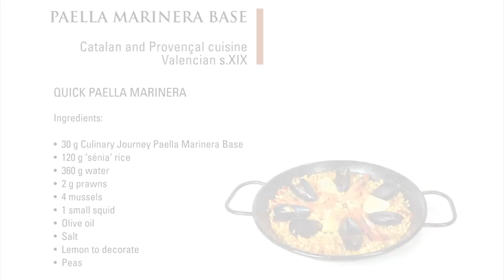Quick Paella Marinera - Culinary Journey Paella Marinera Base (traditional application)